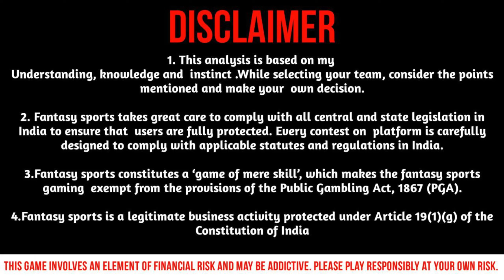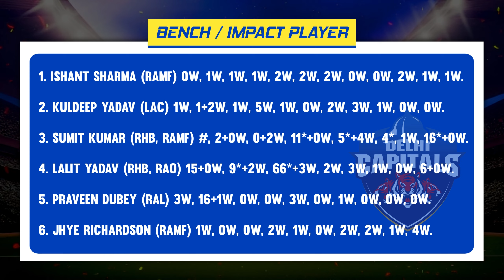DC vs KKR Dream 11 Team | DC vs KKR IPL Dream 11 Team Prediction | Delhi vs Kolkata IPL Dream 11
TEAMSALWAYSWIN™️ is a top fantasy sports channel where you get Free stats - analysis - Data  - Free Teams .

🎯 Vision 11 App Link 🎯

➡️ Benefits of Playing on Vision 11 ⁉️

• Easy Interface
• Instant Withdrawals
• Lowest Competition
• No GST Fee
• Lowest Entry Fee

📲 Contact Options -:

                          T.me/teamsalwayswinbot

Ignore the keywords Like Your crush Ignores You -: 🤪

- DC vs KKR Dream11 prediction team
- KKR vs DC Dream11 team prediction
- KKR vs DC Dream11 today
- Dream11 prediction for DC vs KKR
- DC vs KKR Dream11 today team
- KKR vs DC Dream11 team today
- Fantasy cricket guru for DC vs KKR
- Dream11 team for today's DC vs KKR match
- Dream11 tips and tricks for DC vs KKR
- DC vs KKR Dream11 analysis
- Delhi Capitals vs Kolkata Knight Riders Dream11 team today
- Dream11 prediction for the DC vs KKR match
- DC vs KKR today match prediction
- DC vs KKR t20 Dream11 prediction
- Fantasy cricket winner for DC vs KKR
- Best fantasy tips for DC vs KKR
- Cric informer for Dream11 DC vs KKR
- Fantasy cricket guru Anurag Dwivedi for DC vs KKR
- Dream11 tips by Fantasy cricket guru for DC vs KKR
- DC vs KKR Dream11 SL team
- DC vs KKR Dream11 GL team
- Delhi Capitals vs Kolkata Knight Riders Dream11 best team
- DC vs KKR Dream11 winning team prediction
- Dream11 team prediction for Delhi Capitals vs Kolkata Knight Riders
- DC vs KKR Dream11 GL prediction
- Dream11 prediction for Delhi Capitals vs Kolkata Knight Riders
- Stats guruji for Dream11 DC vs KKR
- DC vs KKR Dream11 match preview
- Dream11 lineup analysis for DC vs KKR
- DC vs KKR Dream11 team news
- Dream11 fantasy cricket showdown: DC vs KKR
- Dream11 expert picks for DC vs KKR match
- DC vs KKR Dream11 captain choices
- Dream11 batting lineup for DC vs KKR
- DC vs KKR Dream11 bowling attack
- Dream11 all-rounders for DC vs KKR
- DC vs KKR Dream11 wicket-keeper options
- Dream11 top performers for DC vs KKR
- DC vs KKR Dream11 budget players
- Dream11 underdog picks for DC vs KKR
- DC vs KKR Dream11 match-day strategy
- Dream11 risk-reward players for DC vs KKR
- DC vs KKR Dream11 differential picks
- Dream11 must-have players for DC vs KKR
- DC vs KKR Dream11 analysis for the big match
- Dream11 key players for DC vs KKR encounter
- DC vs KKR Dream11 prediction and tips
- DC vs KKR Dream11 best value picks
- DC vs KKR Dream11 smart picks
- Dream11 sure-shot players for DC vs KKR
- DC vs KKR Dream11 top scorers prediction

- Dream11 strategy for winning
- Dream11 expert tips
- Dream11 fantasy cricket guru
- Dream11 best team for today
- Dream11 analysis and preview
- Dream11 player selection guide
- Dream11 team selection strategy
- Dream11 fantasy cricket tips
- Dream11 GL and SL team
- Dream11 fantasy cricket strategies
- Dream11 fantasy sports expert
- Dream11 fantasy cricket tutorial
- Dream11 how to play guide
- Dream11 team building techniques
- Dream11 fantasy sports analysis
- Dream11 lineup prediction
- Dream11 best performers analysis
- Dream11 fantasy cricket league tips
- Dream11 expert advice for beginners
- Dream11 fantasy sports predictions

Please let me know if you need any further modifications.